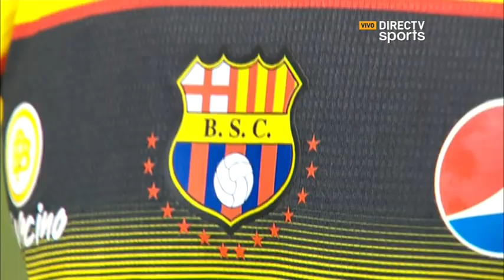Barcelona vence al Espanyol de España por la Euroamericana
Barcelona Sporting Club derrotó por el marcador de 1-0 al Espanyol de España, en partido de  la Copa Euroamericana de Directv. El compromiso fue realizado por los 90 años del club y se lo jugó en el Monumental Banco Pichincha ante 15.000 espectadores.  Los destacados fueron Nazareno que realizó la jugada del tanto amarillo y Damián Lanza que atajó un penal a García.